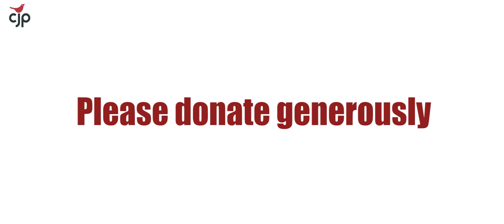Urgent plea: 10,000 masks needed for the Assam Community and CJP Team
CJP Assam team has been working day and night, helping people whose names have been excluded from the final NRC, with applications and documents. Even as all NRC related processes were put on hold by the Assam government in wake of the outbreak of the Covid-19 pandemic, our team has soldiered on wearing masks and gloves. Given the large numbers of people facing the citizenship crisis, who have virtually no access to a medical safety-net or infection prevention methods, and the amount of travelling our CJP team volunteers and volunteers have to do, we are running short of masks and protective gears. We therefore, urge you to donate generously so that we can provide our team and the people they help equip themselves adequately to battle the scourge of the coronavirus and continue unhindered with our work on the citizenship rights.